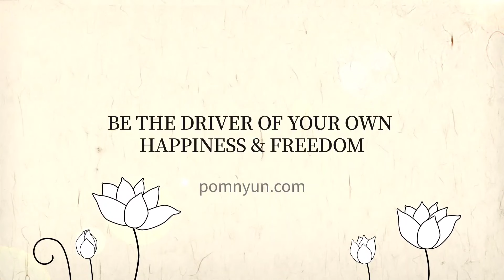(EN/한 SUB) What to Do When the Other Party Is Uncompromising/Ven.Pomnyun's Dharma Q&A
Ven. Pomnyun's Answer to “What to Do When the Other Party Is Uncompromising”
Selection from Casual Conversation with Ven. Pomnyun Sunim (January 23, 2022)

Question:
How to resolve the situation when one side is being harmful and refusing to compromise?